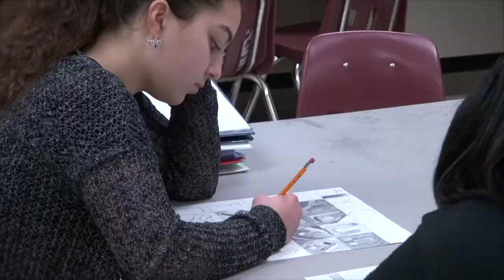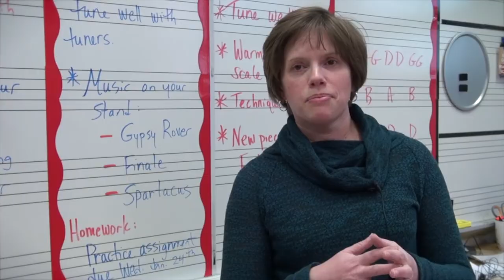Berkeley Middle School Spotlight